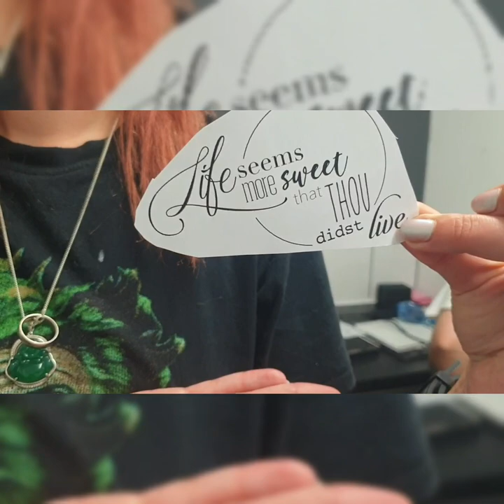Fi gets a tattoo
We had a trip to Bournemouth so Fi could get a tattoo